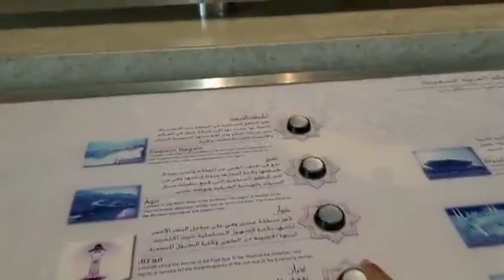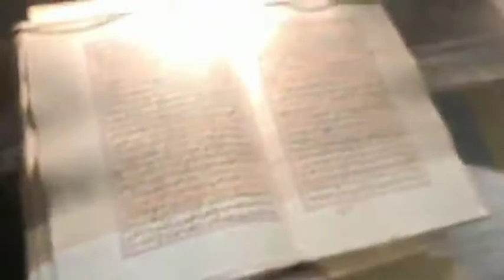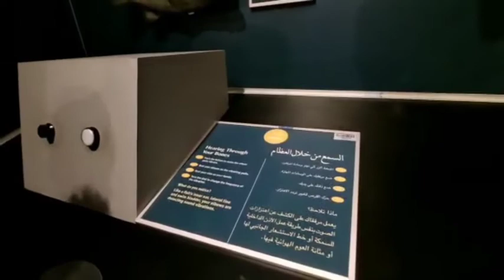ട്രിപ്പ്‌ ട്ടോ ദമ്മാം Day 1